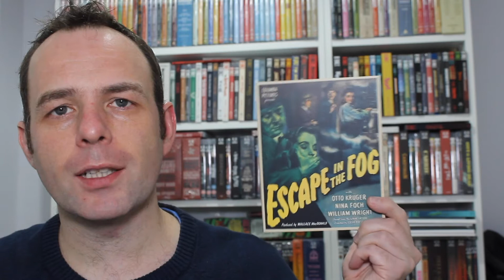Escape the Fog | Movie Review | 1945 | Indicator #300 | Budd Boetticher | Film Noir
During WW2, an army nurse on R&R in San Francisco has a premonition about witnessing a murder attempt against a G-man by Nazi agents.

Movie Review for Escape in the Fog